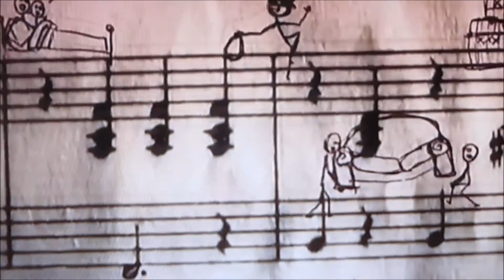Darrow fletcher WHAT GOOD AM I WITHOUT YOU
This is the record that was playing at stafford allnighter when we had our first kiss me & my wife our first date